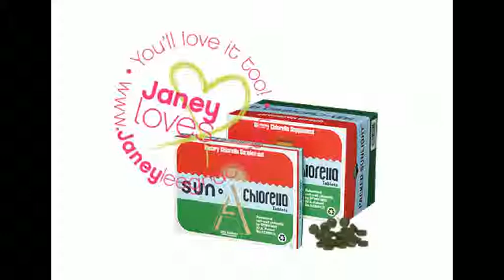Janey Loves Sun Chlorella